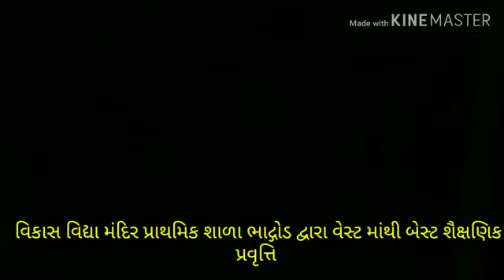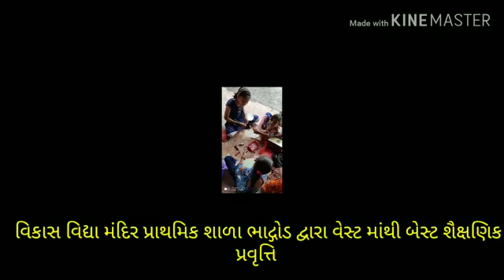વિકાસ વિદ્યા મંદિર પ્રાથમિક શાળા ભાદ્રોડ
વેસ્ટ માંથી બેસ્ટ શૈક્ષણિક પ્રવૃત્તિ શાળા પરિવાર દ્વારા